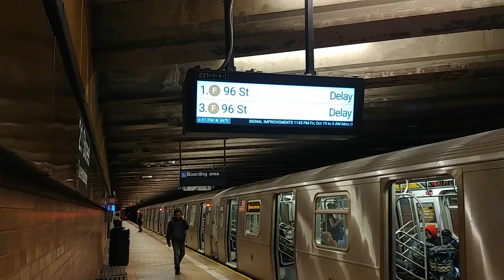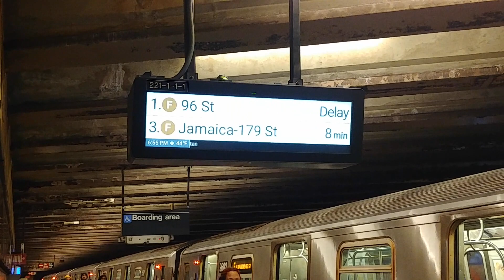Sunday (F) & (M) Mini-Action at 21 Street Queensbridge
During this weekend, (M) trains were extended to 96 Street & 2 Avenue, operating along the weekday route to Rockefeller Center, then via the (F) to Lexington Avenue, and then via the (Q) to 96 Street. However, a switch problem near Lexington Avenue caused a temporary suspension on Second Avenue subway service, and caused extensive delays on the (F) and (M) .  The (M) ran over the (F) to 21 Street - Queensbridge, then made local stops to Forest Hills-71 Avenue. These trains showed up as '(F) 96 Street' at Roosevelt Island and Queensbridge, causing some confusion at those stations.